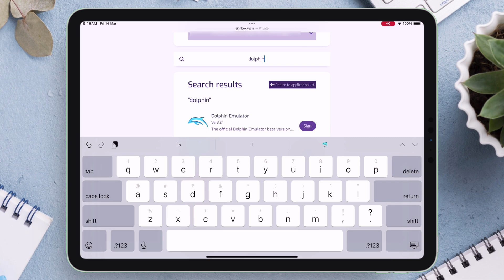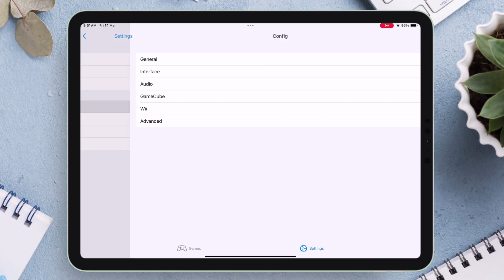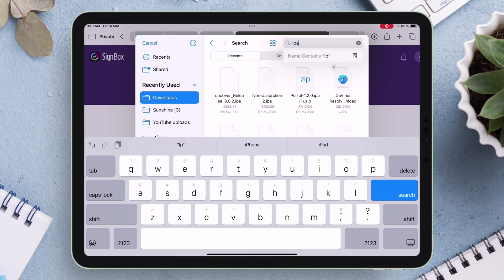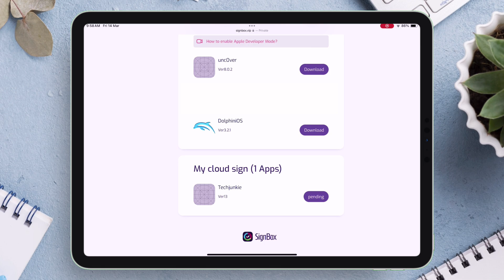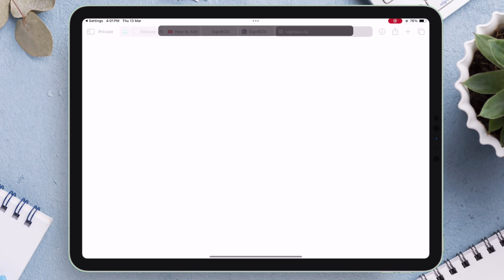Sign & Install IPA on iOS Without Revokes with Signbox NOW!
Sign & Install IPA Without Revokes on iPhone with SignBox! Learn how to sign & install an IPA file on any iOS device. Install IPA files permanently, no PC, no jailbreak, no revoke!

Looking for the best way to install IPA files on iPhone without jailbreak or revokes? With SignBox, you can easily sideload IPA online and install IPA with no PC. This powerful iOS IPA file installer lets you sign and install IPA files permanently, even on iOS 18. Learn how to sign & install an IPA file on any iOS device and explore custom IPA signing for seamless sideloading. Whether you need to install IPA without revoke, direct install IPA files, or find the best IPA file installer, this guide has you covered. Master iOS sideloading today.

⚠️Altered content : Only Text to Speech, NOTHING ELSE!!⚠️

 💬 Lets Join Over My Social Handles 💬

LETS TAKE A STEP AHEAD INTO THE WORLD OF TECH TOGETHER